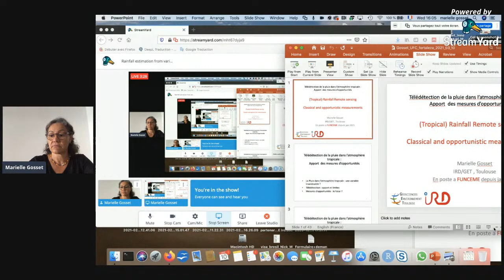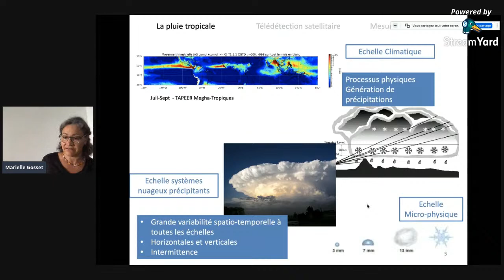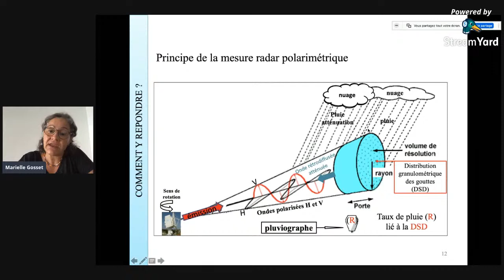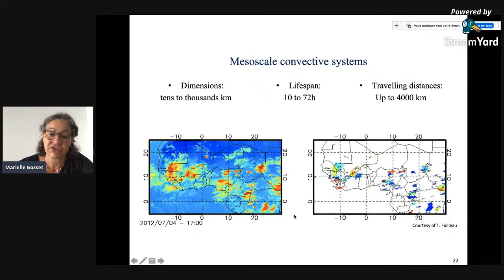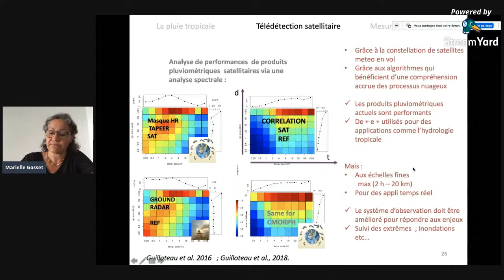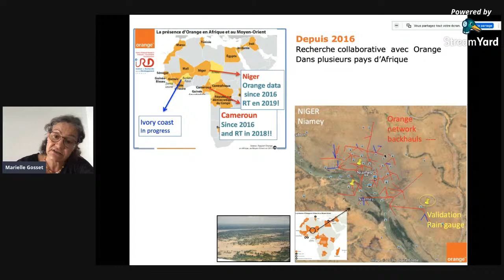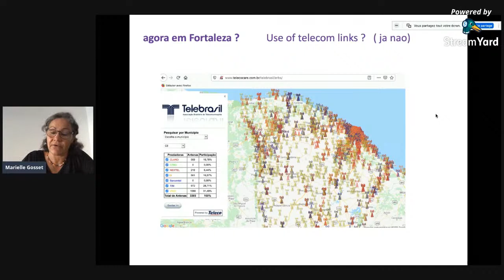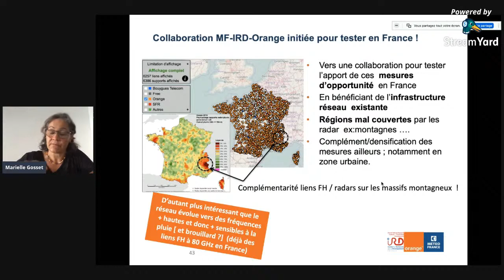Rainfall estimation from various techniques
"Rainfall estimation from various techniques: from weather radar to satellite and even telecommunication networks!",  Dr. Marielle Gosset,  Institut de Recherche pour le Developpement, IRD - Canadá & FUNCEME

Abstract:
In this presentation Dr Gosset will give an overview of her research in the domain of Rainfall monitoring using innovative techniques. First we will discuss why measuring rainfall is important for many societal and scientific questions, and why its measurement can be challenging. We will review the traditional methods and  more modern ones that exploit the electromagnetic properties of water. Satellite measurement of rainfall systems and the use of polarimetric weather radar will be discussed. We will finish with some innovative techniques to get information on rainfall hidden through the telecommunication/cellular networks.